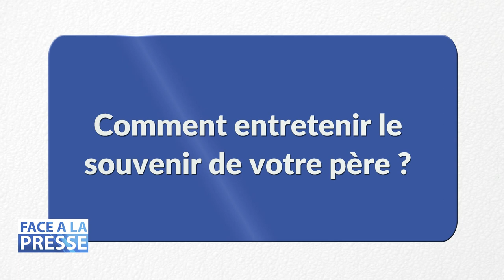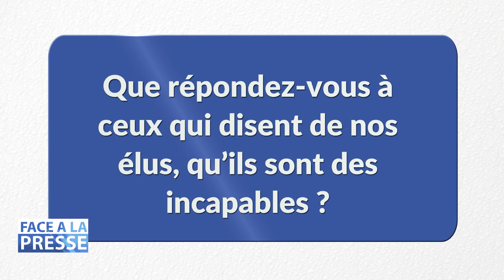Face à la Presse avec Brigitte RODES - PARTIE 2